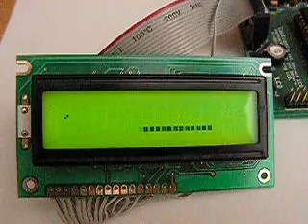Playing Snake'51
A game "session" on the '51 Snake. Small dots are "food" to eat, small "backslashes" are "poison" to be avoided. Note that how the snake grows, the limited number of custom characters on the LCD forces the food/poison to disappear. To eat some food later on the game, the snake must be forced to remain within only a few characters, which is maybe more challenging than a conventional snake game ;-)